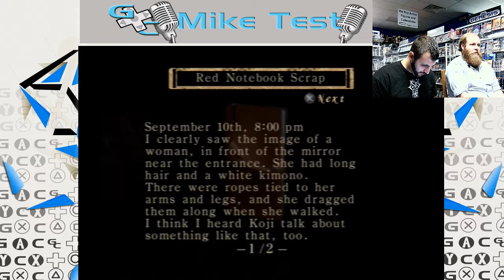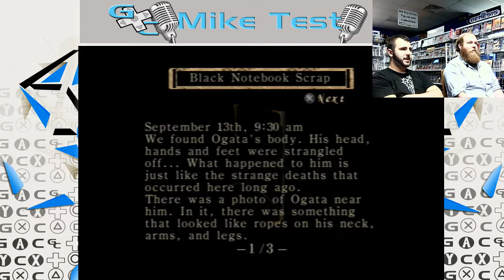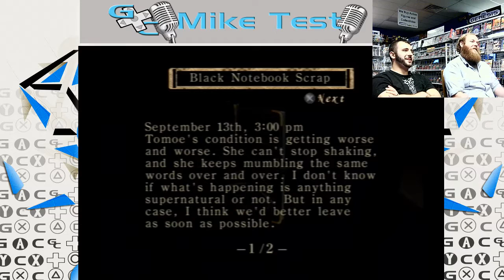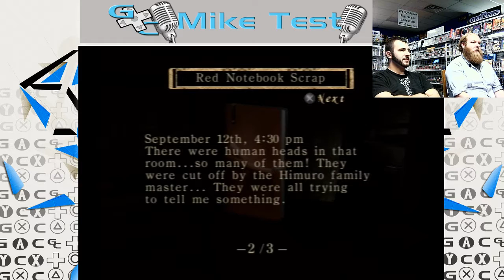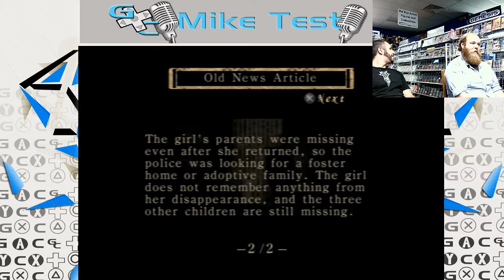Mike Test, Fatal Frame; Episode 2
Part 2 of our Fatal Frame: Mike Test play through. We continue through night one at the mansion.

GameClubs.org

catch us live: Twitch.tv/gameclubs